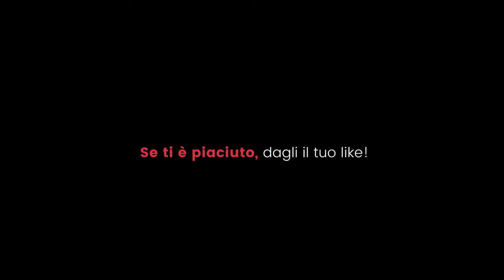FLAIR VIDEO COMPETITION : Davide Alzu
APETIME WORLD